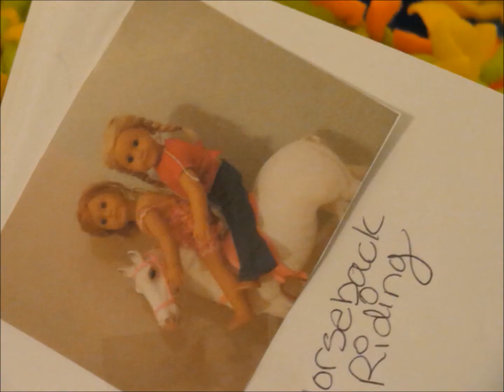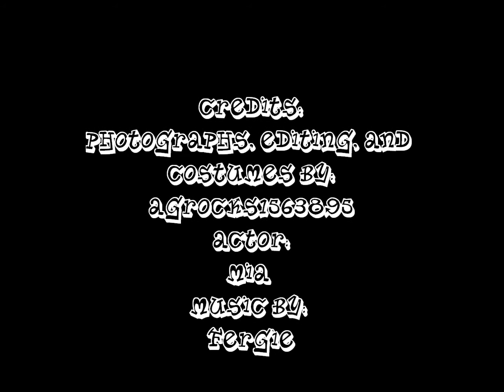Glamorous~ AGMV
Plot:
Mia just moved to Hollywood start her dream career as an actress. She soon realizes that being glamorous isn't all nice. She misses her best friend, Sophie, and she soon decides to go back to Sophie and where she used to live.